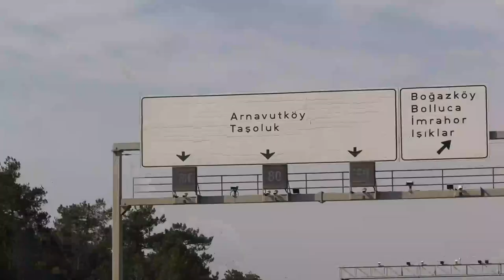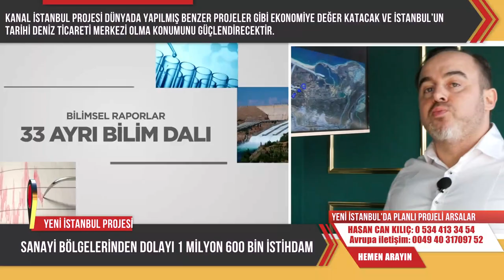KANAL İSTANBUL"da ARSA HEMEN AL